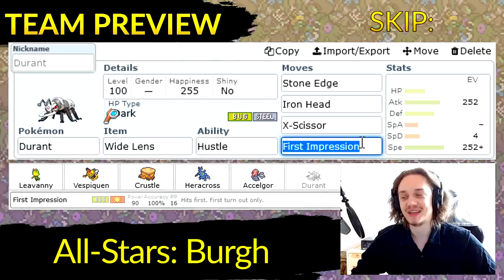Gym Leaders HATE him, FIND OUT WHY!!! | Pokemon Showdown All-Stars Gen 5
Bugs.
Bugs.
Bugs.
Bugs.
Bugs.
Bugs.